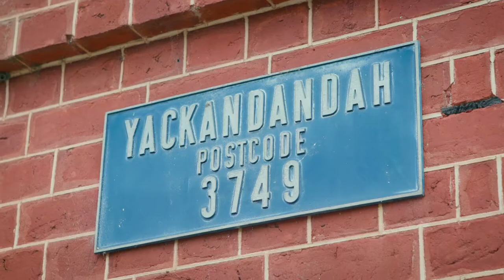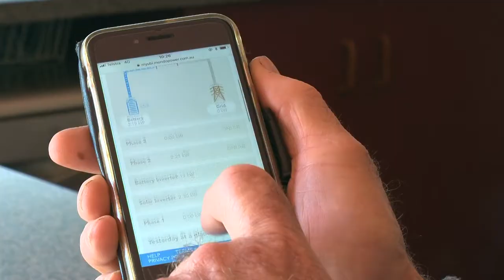Yackandandah's public Virtual Power Plant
TRY won the Community section of the Premiers Sustainability Awards 2020 for their public Virtual Power Plant, a network of publicly owned buildings across the locality that generate, store and share electricity to build toward a robust, localised, low-carbon and resilient electricity supply.

The Virtual Power Plant project saw the installation of 74 kW of solar across TRY's  footprint, a 14 km effective radius around Yackandandah, generating an extra 104 MWh of clean energy, and reducing carbon emissions by an estimated 88 tonnes of CO2 per year. The goal is for Yackandandah's energy supply to be 100% renewable by 2022.

The Community category recognises Leadership and excellence in the delivery of sustainable initiatives which have demonstrated widespread benefits for Victorian communities. TRY also took out the Premiers Regional Recognition Award.

Thanks to Sustainability Victoria for this video and their running and promotion of the awards. And a big thank you to the Yack Station for providing a filming venue at the last minute for some of the interior interviews, and to the Yack Museum and Yack Public Hall as well!